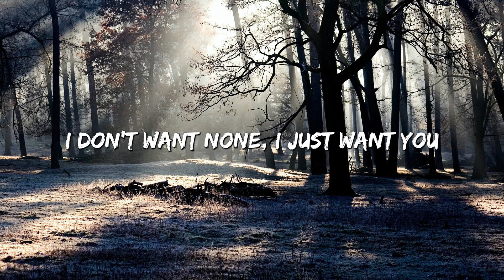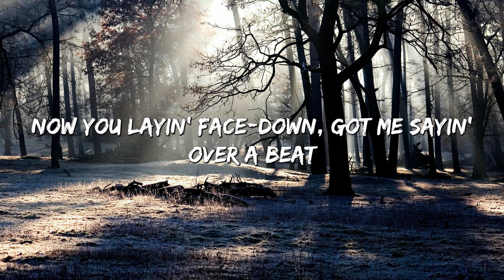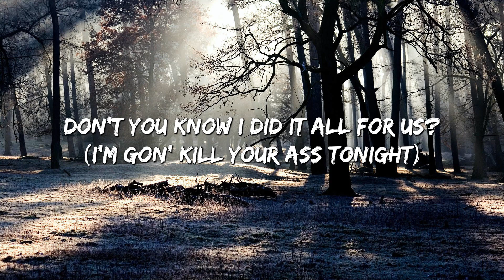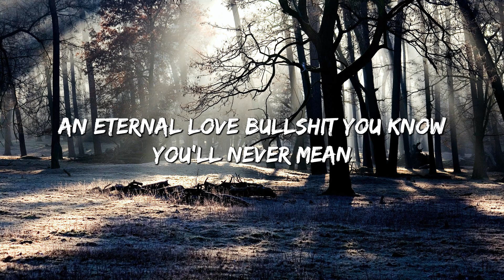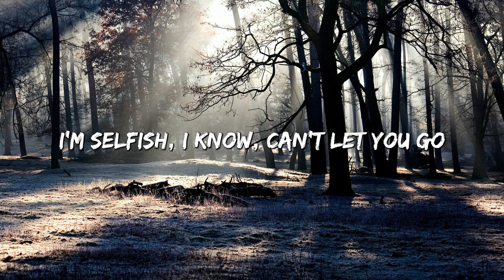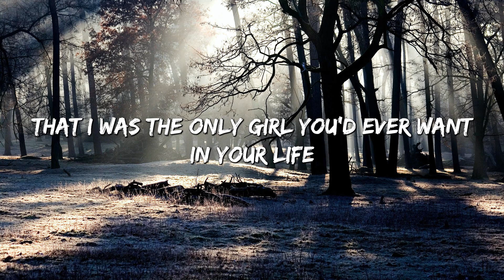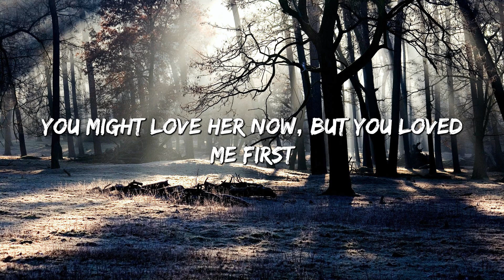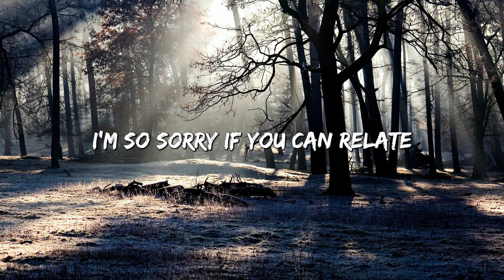Kill Bill - SZA (Lyrics) || Olivia Rodrigo, Madison Beer (MixLyrics)